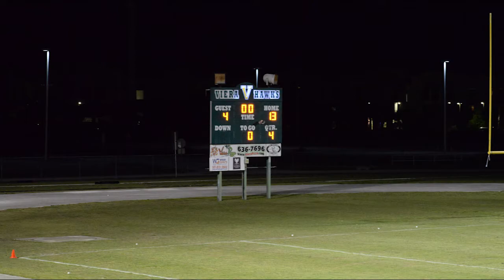2022 03 25 WS at Viera